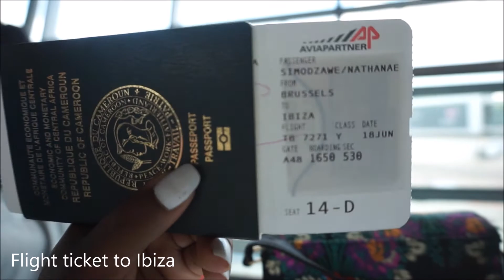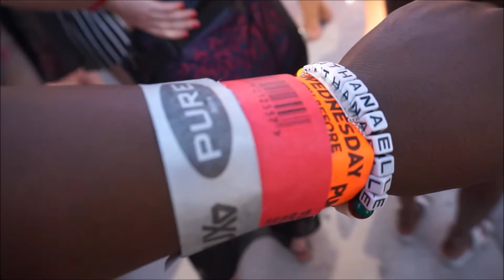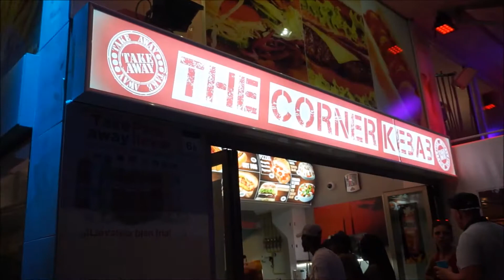Vlog 16: IBIZA 2017 | Pre-Birthday Celebrations | San Antonio | Part1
SO I WENT TO IBIZA!
Me and my friends took a spontaneous trip down to Ibiza and it was AMAZING! I had the best time with the most amazing people ever!
I am not going to say much but I hope you guys enjoy the first couple of days of our holiday!!